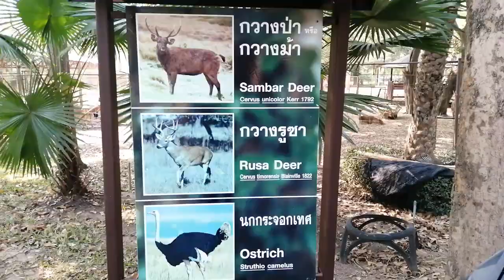น้องเกรส l ชวนเที่ยวที่ สวนพฤกษศาสตร์ทวีชล จังหวัดเชียงใหม่ค่ะ (สวนสัตว์เล็ก)